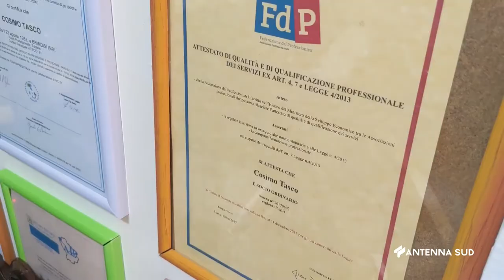22 Maggio 2022 Fasano BR Zoosafari, la Sicurezza è tutto